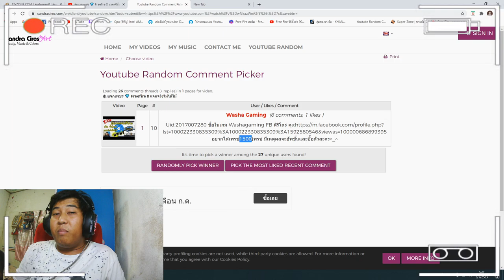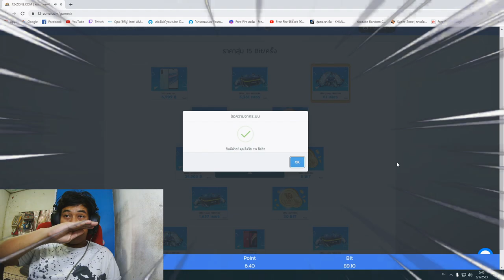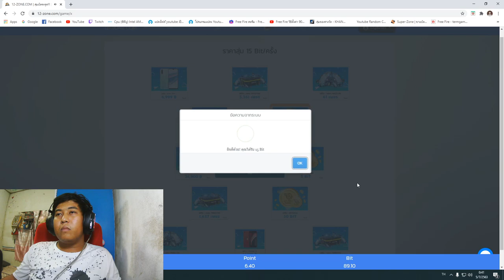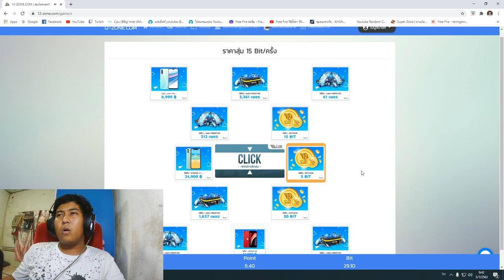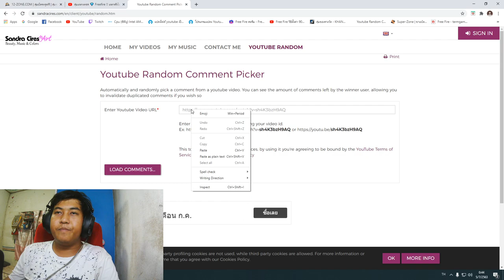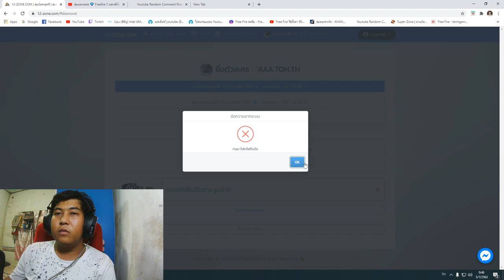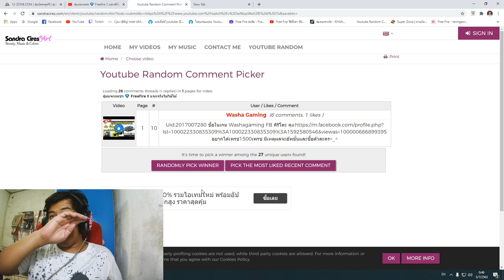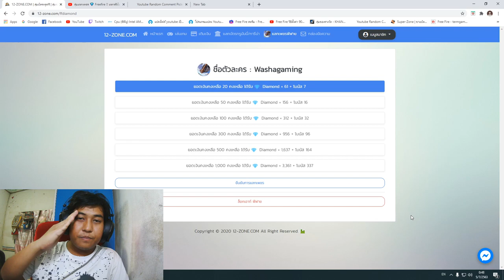EP.19 สุ่ม 12-Zone แจกเพชร 💎 Freefire !!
กติกาก็คือ
❤กติกาการร่วมกิจกรรมแจกเพชรฟรี❤
3. บอกเหตุผลว่าทำไมถึงอยากได้
4. เม้น UID และ FB

โดเนท สนับสนุนได้ที่

►ติได้ ชมได้ จะได้ปรับปรุง ช่วยๆกัน ผิดพลาดประการใดขออภัยมา ณ ที่นี้ด้วยเด้ออออครับเด้อ :D
►คำพูดหรือวาจาไม่สุภาพประการใดด้วยเจตนาหรือไม่ได้เจตนา กระผมขอกราบอภัยมา ณ ที่นี้ด้วยครับ เพื่อความมันส์ในการเล่น